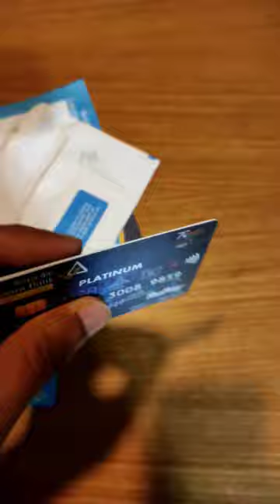unboxing canara bank platinum rupay atm card